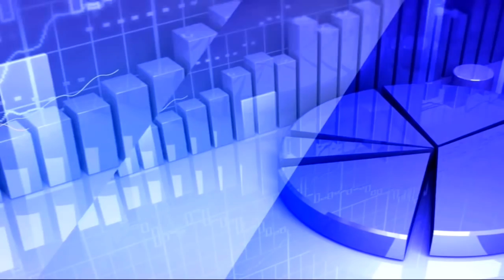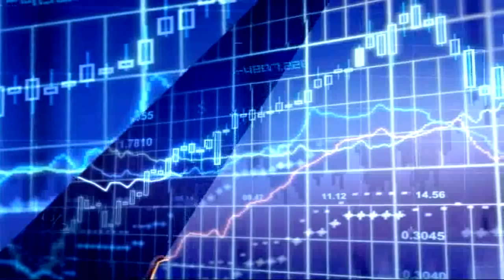13th March 2020 TV5 Money Closing Report